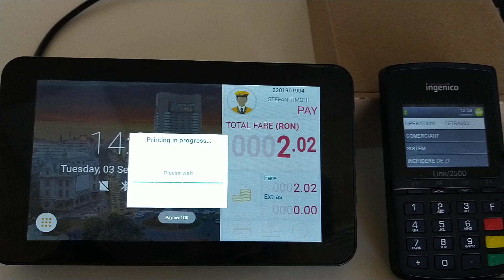Best taximeter in the world EQUINOX-P V2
Plata cu card bancar Equinox-P v2 - mPOS Visa / Mastercard

First taximeter in the world integrated with mPos integration Visa / Mastercard #